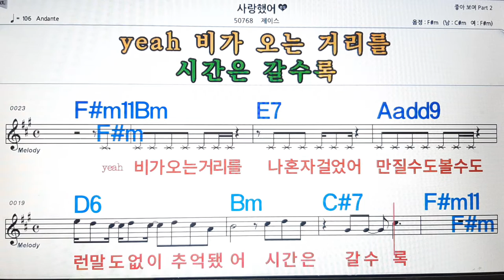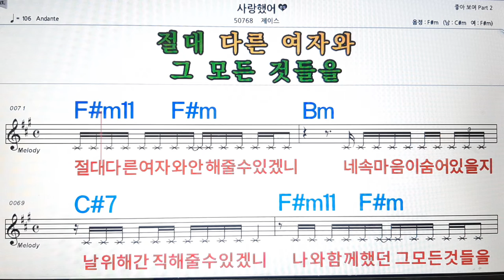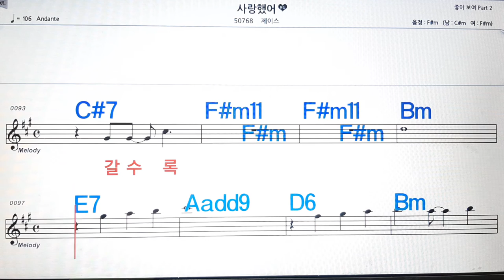사랑했어/JK💋노래방, 악보,반주, 가라오케 ,코드, 가사 .💖Karaoke, Sheet music ,Chord, Lyrics ,MR